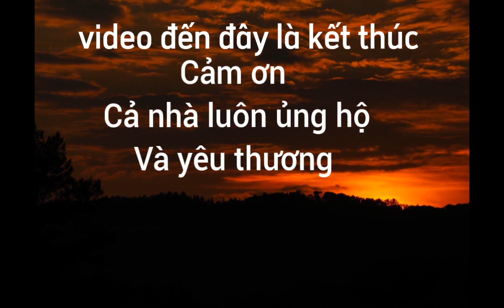Hoa Hậu Kim Thoa Tham Dự Niệm Phật Và Lễ Phật Tại Tổ Đình Hộ Pháp Thầy Thích Nhuận Đức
có 30 000 người về tham dư niệm phật và lễ phật tại tổ đình hộ Pháp thầy thích nhuận đức ngày vía Đức Phật A Di Đà và sự góp mặt của hoa hậu kim Thoa